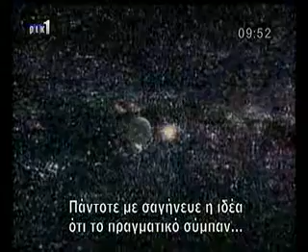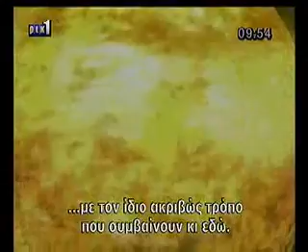Jean-Pierre Luminet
Jean-Pierre Luminet is a French astrophysicist, specializing in black holes and cosmology. Here speaking with Nathan Morley on CyBC Television in Cyprus.